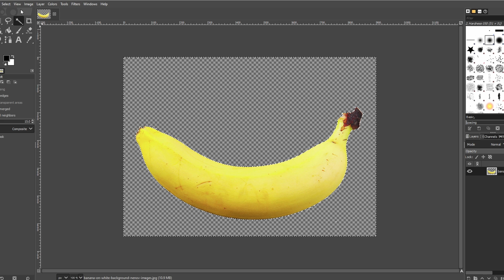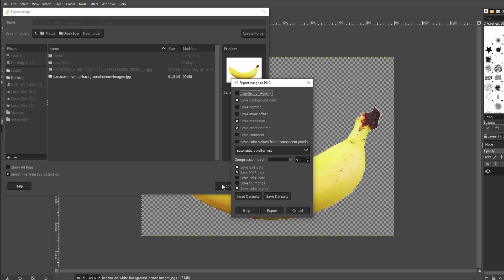How to Remove Background in GIMP (2026)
I'll guide you on how to create a transparent background for an image. Follow these steps:

1. **Select the Image:**
   - Open your image in the software.

2. **Add Alpha Channel:**
   - In the layer section, right-click on the image layer.
   - Choose "Add Alpha Channel." This step ensures transparency will be added to the channel.

3. **Use the Magic Wand Tool:**
   - Select the "Magic Wand" tool.
   - Click on the white background with the Magic Wand tool to make a selection.

4. **Delete the Background:**
   - Hit the "Delete" key on your keyboard to remove the selected white background.

5. **Deselect:**
   - Go to "Select" and choose "None" to deselect.

MAY INCLUDE
1. GIMP Tutorial: Removing Background
2. GIMP Background Removal Step-by-Step
3. How to Make a Transparent Background in GIMP
4. Quick Guide to Removing Background in GIMP
5. GIMP: Creating a Transparent Background Tutorial
6. Easy Steps to Remove Background in GIMP
7. GIMP Transparent Background Explained
8. Beginner's Guide to Background Removal in GIMP
9. Mastering Transparent Backgrounds in GIMP
10. GIMP Design Tips: Making Backgrounds Transparent